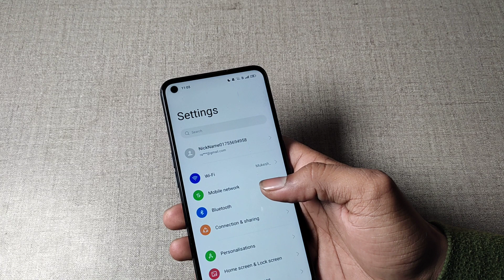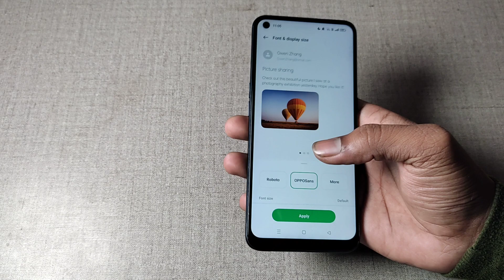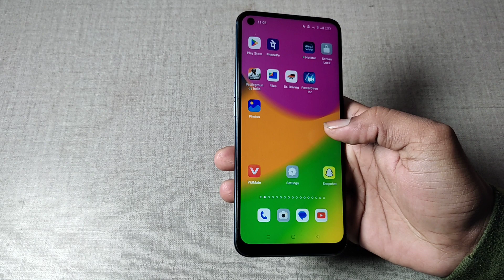how to increase decrease font and display size in realme 9 pro+5g, realme 9 pro+5g me font and displ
how to increase decrease font and display size in realme 9 pro+5g, realme 9 pro+5g me font and display